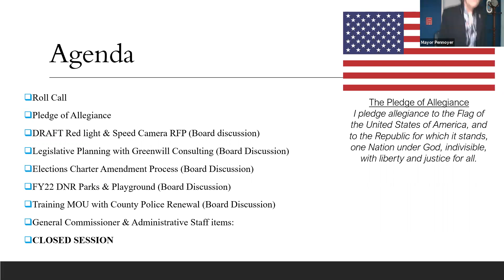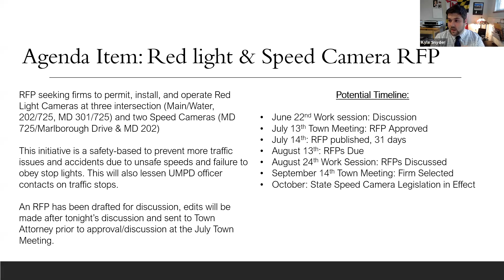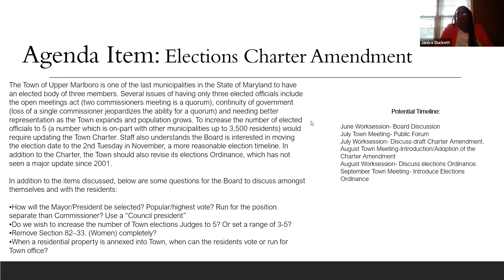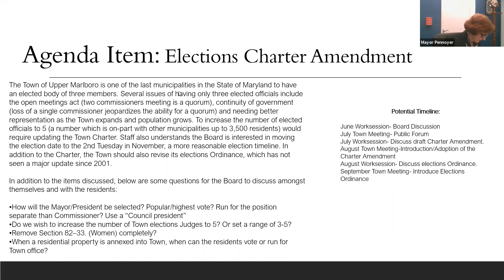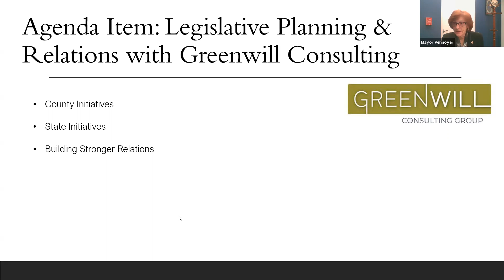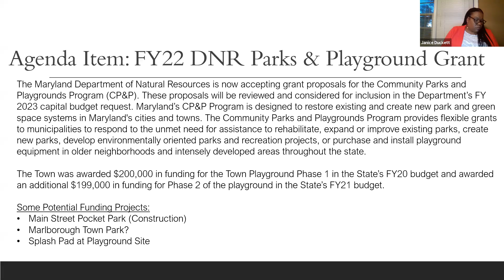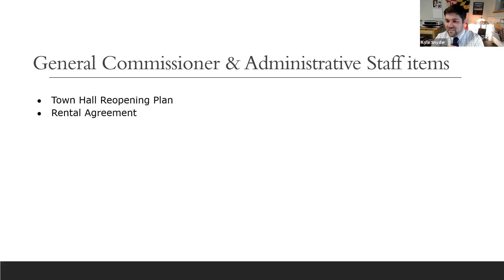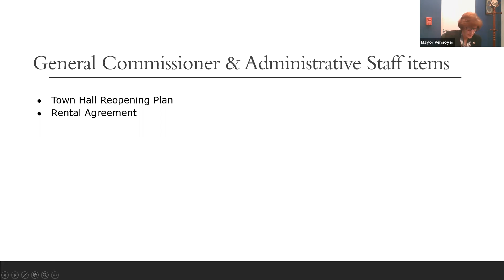June 2021 Board Worksession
Recording of the Town of Upper Marlboro's Board of Town Commissioner's regular work session meeting held on Tuesday, June 22nd, 2021, virtually via Zoom.